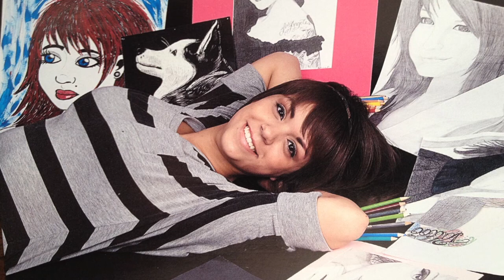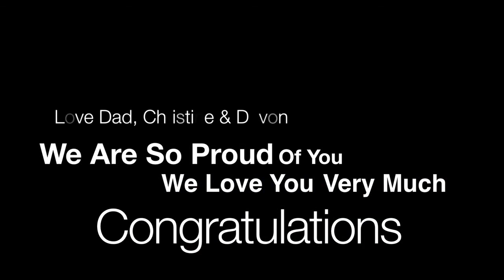Denisha Slideshow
Senior Slideshow for DeNisha Gutierrez